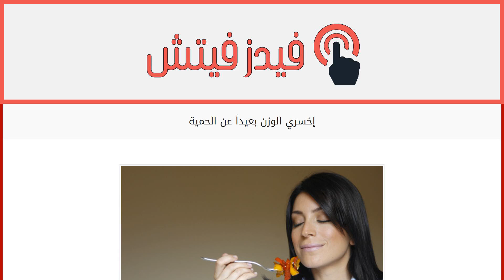إخسري الوزن بعيداً عن الحمية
إقراألمقال كاملا :
قد تفاجئين عندما تعلمين أنّه يمكنك خسارة الوزن من دون أن أن تخضعي لحمية قاسية. نعم، الأمر صحيح! فثمّة حيل يمكنك اتباعها لتتناولي كميّة أقلّ من الطعام ولتحصلي على مرادك. ما هي؟ إليك أكثرها سهولة.
1 لا ترتدي ملابس واسعة واختاري تلك الضيقة التي من شأنها أن تنبهك، عندما تزعجك، إلى انّك تناولت كمية زائدة من الطعام.
2 تنشقي رائحة طعامك قبل أن تتناوليه، فعلى عكس ما يعتقد الكثيرون، قد يساعد تنشق رائحة الطعام على الشعور بالشبع خلال وقت قصير.
4 احفظي صورتك وأنت تتمتعين بجسم نحيف على شاشة هاتفك الجوال، وتفقّديه بين الحين والآخر أثناء جلوسك إلى مائدة الطعام، فهذا سيذكرك بأنّ عليك الحفاظ على جمال شكلك وبالتالي سيدفعك إلى عدم تناول كمية كبيرة من الطعام.
5 أحيطي نفسك بالأزرق، فقد أثبتت بعض الدراسات الحديثة إلى أنّ هذا اللون يساهم في الحدّ من الرغبة في تناول الطعام، لذا ارتدي ملابس زرقاء اللون أو غطي مائد